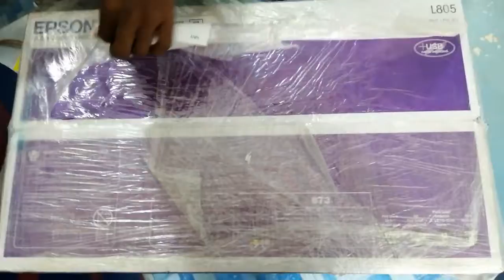Epson l805 Printer l Price 18299 l Only Photo Printer l In Amazon